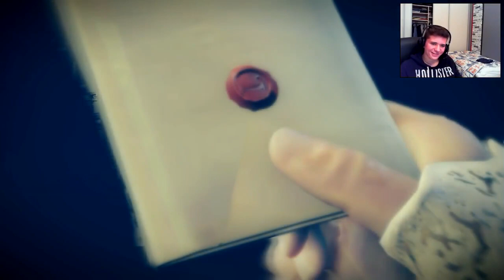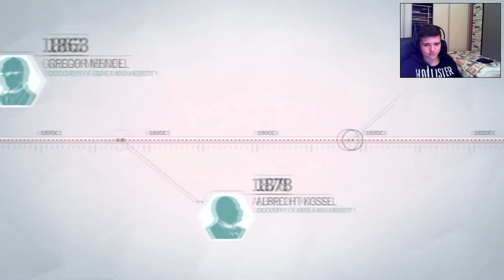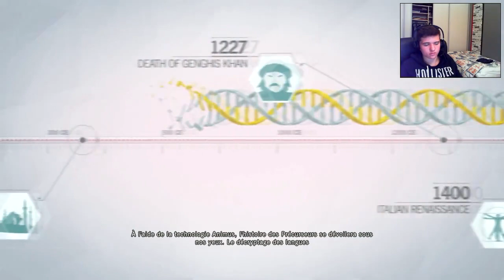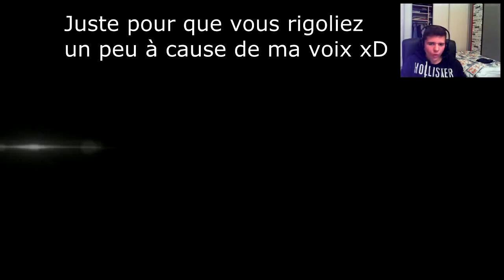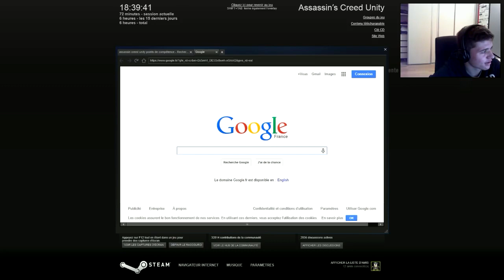Découverte du mode coop d'Assassin's Creed Unity!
Comme promis, notre vidéo découverte du mode coop de Unity avec Wempy et Ayronn! Désolé pour le retard mais plaignez vous aux serveurs Uplay, à mon pc, à la co de Wempy et à YouTube qui refuse de traiter la vidéo! x)
Bref, laissez-nous un com et un like si vous aimez ce genre de vidéos qui changent de CoD